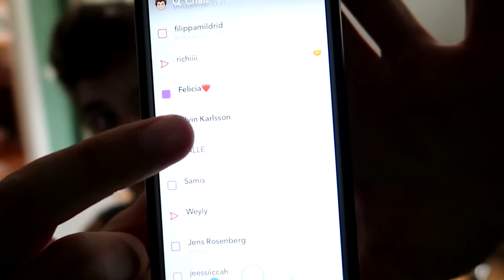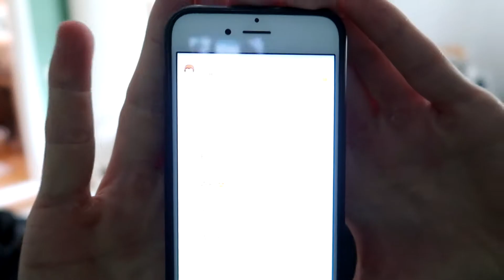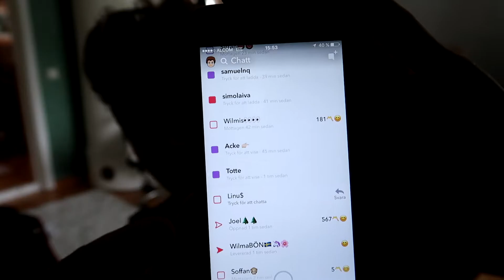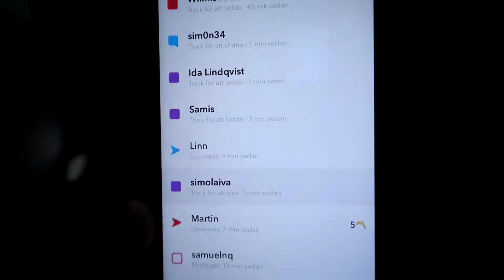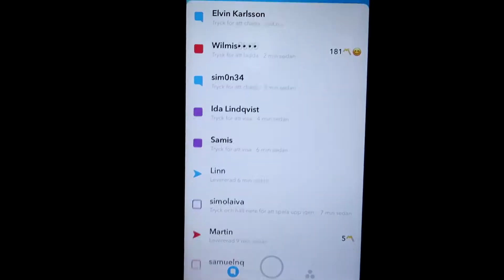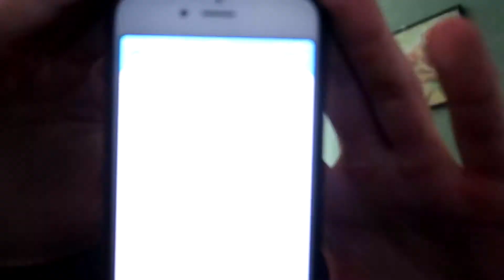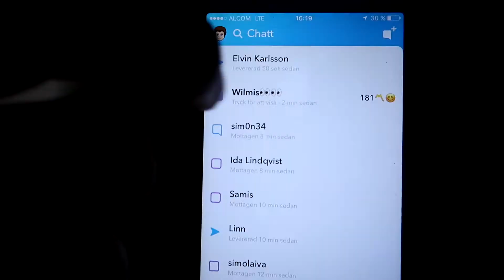SNAPCHAT QNA #3 - VEM ÄR DIN FÖREBILD?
Heyyooo sköningar!!! Ny video till folket! :D

■ Ha det bättre än bäst!